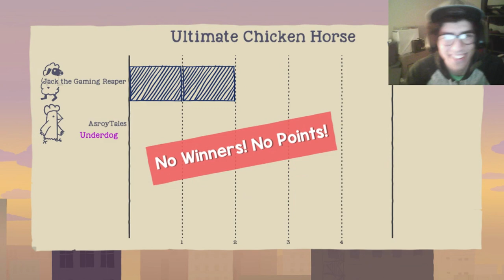THE IMPOSSIBLE ROOFTOPS WITH JACK!! | Ultimate Chicken Horse #1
FIRST TIME PLAY AND I HAD A BLAST LOL